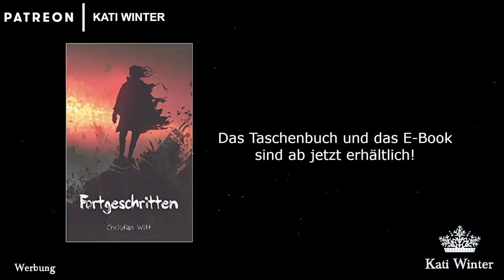Fortgeschritten: Die Ebenen von Konor (Teil 6 Part 1) - Creepypasta (Hörbuch Horror deutsch)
Horror Hörbuch (Creepypasta) auf Deutsch: Neugierig und aufmerksam betrachtete ich den unbekannten Söldner, an dessen linkem Arm sich keine Hand, sondern eine pechschwarze Waffe befand, aus mit der er – wie ich schon aus der Luft heraus beobachtetet hatte – sehr gut umgehen konnte. Beim Anblick dieses ungewöhnlichen Armschmucks klopfte irgendetwas an meinen Hinterkopf. Irgendeine Erinnerung, die ich jedoch nicht genau greifen konnte.